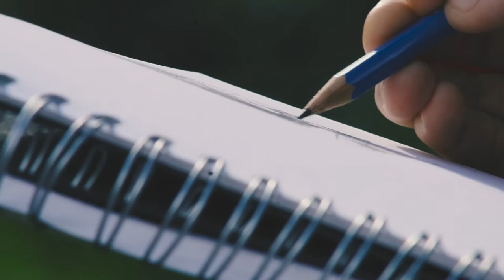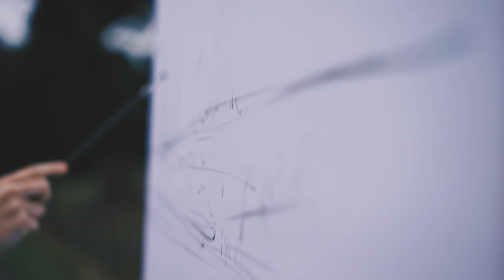Lucy Crabtree - Artist profile video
A Video I created for Lucy Crabtree an Artist based in Childwickbury. Hope you like it!